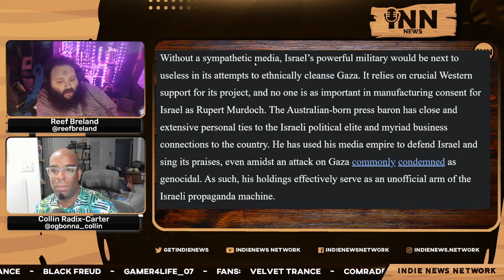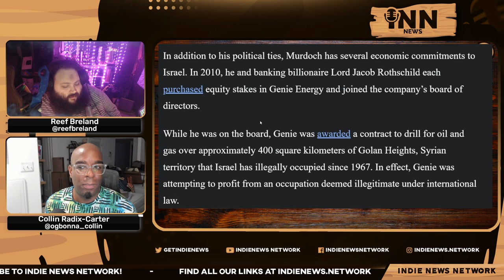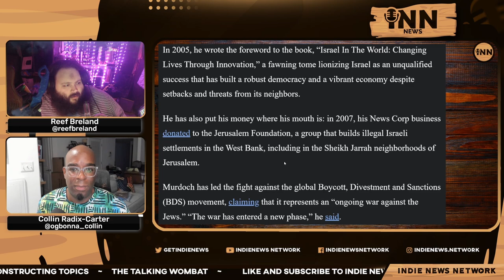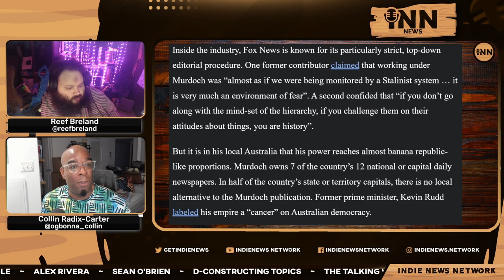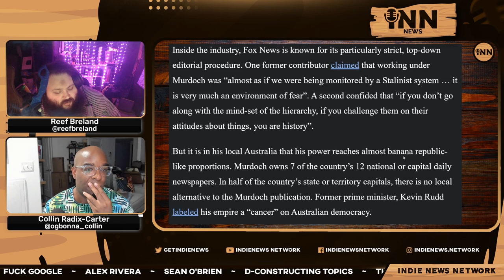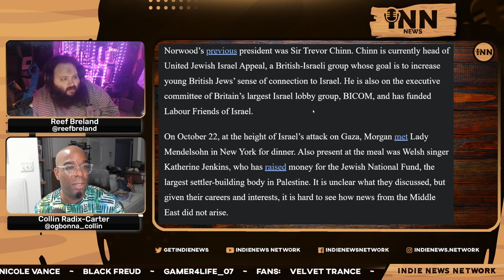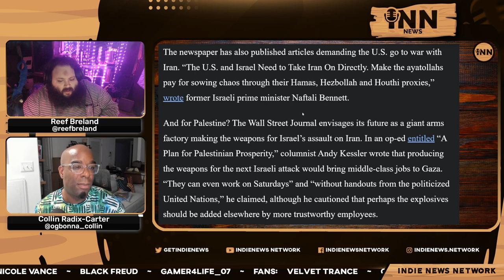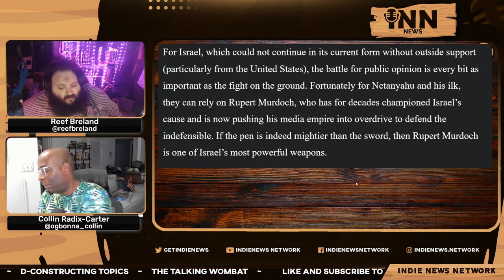Rupert Murdoch: Israel’s Most POWERFUL Supporter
Collin and Reef report how media baron Rupert Murdoch is Israel's most powerful supporter.

Co-Hosts:

Collin Radix-Carter
You can find all of Collin's links on his Linktree:

Reef Breland
You can find all of Reef's links on his Linktree:

indienews.network

Article:

MintPressNews: “Robert Murdoch: Israel’s Most Powerful Supporter.”  Written by Alan MacLeod.